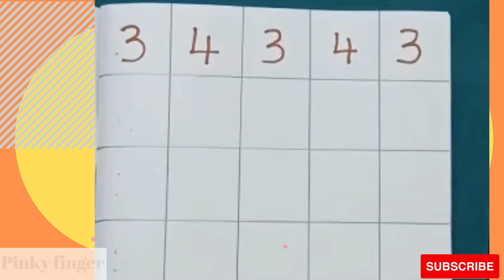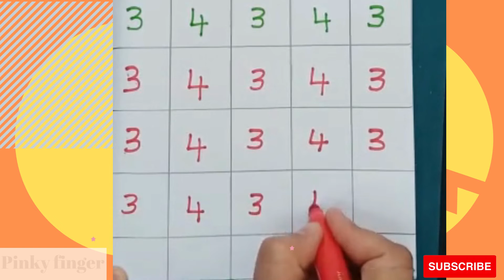how to write Numbers 1234 // easy learning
Grade 6 Exam Paper Alphabet & Numbers Game! You have a very lucky child, preschooler or toddler! You're about to download the free educational Kids Letters educational kids edpinkyfinger @edpinkyfinger